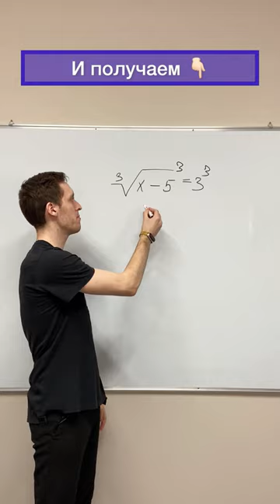САМОЕ легкое ЕГЭ😎 экзамен математика ОГЭ и ЕГЭ